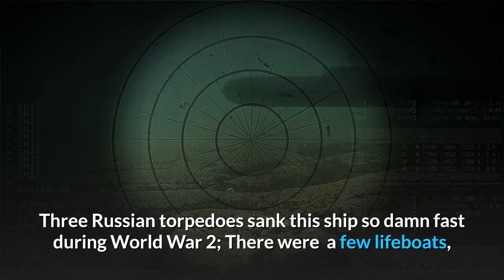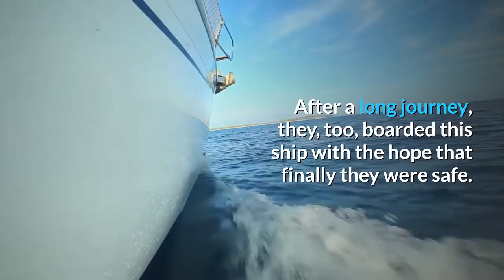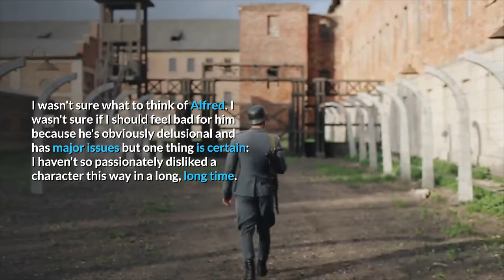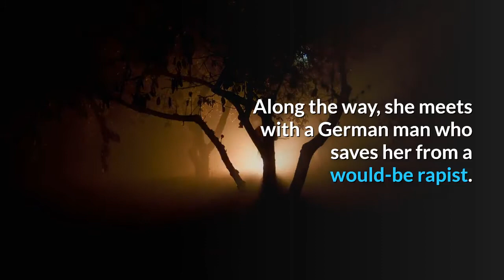Book Review: Salt to the Sea by Ruta Sepetys | The Bookish Elf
Salt to the Sea takes place in winter of 1945 during the World War. From four perspectives, we get four stories and four secrets. War has taken over the world and has forced millions of refugees out of their homes and into the hands of chaos and tragedy.

THIS is the kind of stuff we should be learning about in history. Not just the names and dates and ideologies and end result and general devastation.

Salt to the Sea weaves an intense tale of four people who were caught in the crossfire of the World War. The enemy is unknown the savior is unknown. All that matters is safety.

We offer genuine and custom-tailored Book marketing services and promotion strategies on every possible platforms which will help you to showcase the books, sample chapters, author interviews, fliers, posters, banners etc. Our marketing services include book reviews, author interviews, blogs, graphic or book cover sharing, video trailers, Social media campaigning via contest, events, quiz, and giveaways. We are providing effective Book Marketing services at most affordable price.